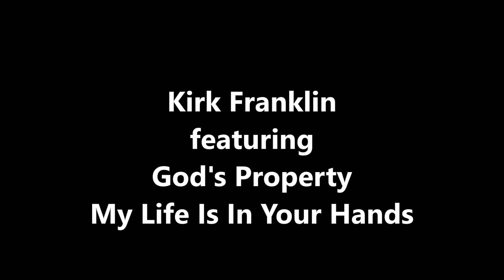Kirk Franklin-My Life Is In Your Hands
God's Property From Kirk Franklin's Nu Nation-My Life Is In Your Hands